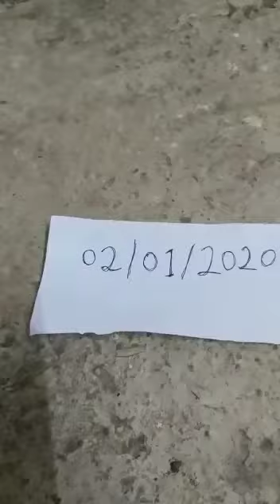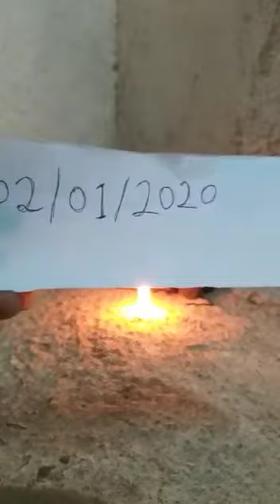Black turmeric original testing9325928431